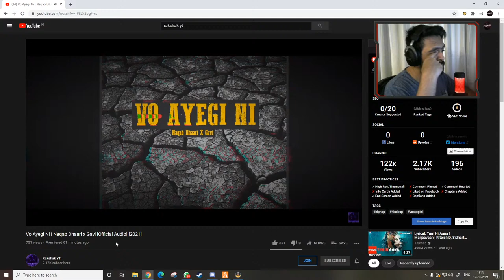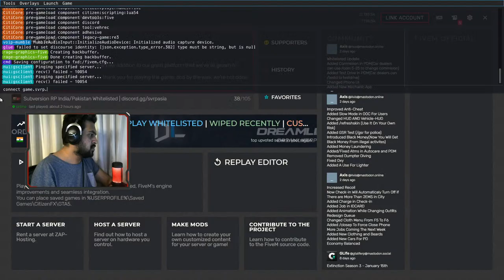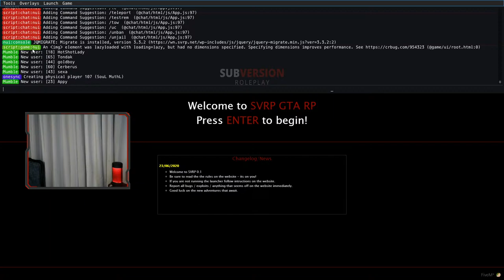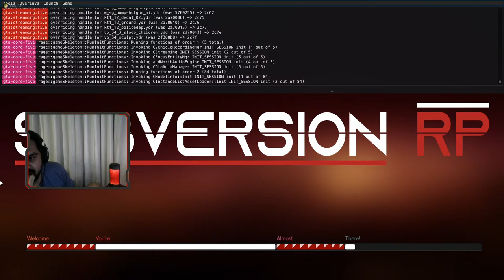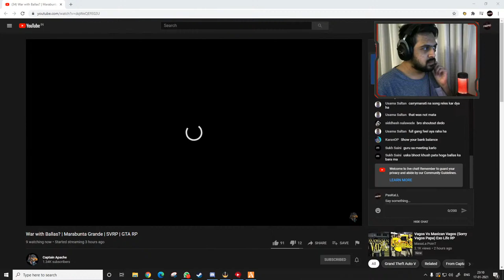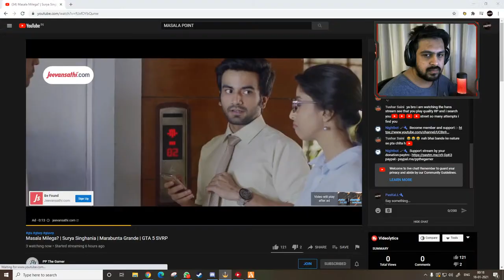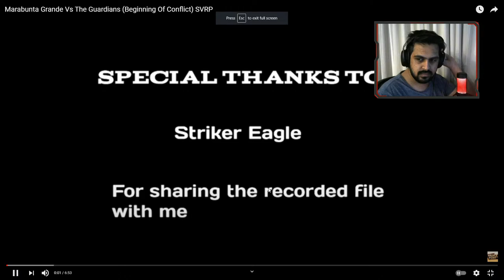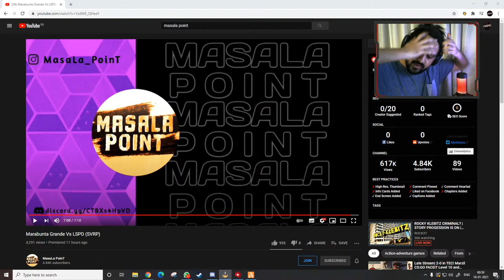Marabunta Forever! | PasKaLL Jones | Marabunta Grande | SVRP | !join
Discord by @Hichma !#2374 & @Akshay Vats#9501
Thumbnails by @SHAURRYA#0489, @Hichma !#2374, Omen and Mr. Dark

ABOUT PasKaLL:
Name: Abhishek Rane
Date of Birth: 23 / 10 / 1992
Nationality: Indian
Live: Mumbai, India

PC SPECS:
Cabinet: Cooler Master K380
Graphic Card: GTX GeForce 1060 3GB
Motherboard: MSI Z370 PC PRO
Processor: INTEL CORE I7-8700K 3.70 GHZ COFFEE LAKE-S 8TH GEN PROCESSOR
RAM: CORSAIR VENGEANCE LPX 8GB DDR4 2666 MEMORY CMK8GX4M1A2666C16 x2
SSD: SAMSUNG EVO 250 GB 860 pro
Primary Monitor: Asus VG248QE Gaming LED Monitor 24 Inch
Secondary Monitor: HP Pavilion 23xi 23-Inch Screen LED-lit Monitor
Mouse: BenQ Zowie EC1-B Wired Gaming Mouse (Black)
Mousepad: Razer Gigantus
Keyboard: HyperX Alloy Elite Mechanical Gaming Keyboard, Cherry MX Red
Headphones: Hyper X Cloud 2
Microphone: HyperX Quadcast
Headphone Stand: Lifestyle-You:tm: Aluminium Headphone Stand Black
Gaming Chair: Ant E Sports, WB-8077 Painting with Metal Frame,Silver Base and Adjustable Backrest Angle, Blue

CHAT RULES:
- Baiting the streamer into saying anything against the chat rules, will lead to a timeout without warning.